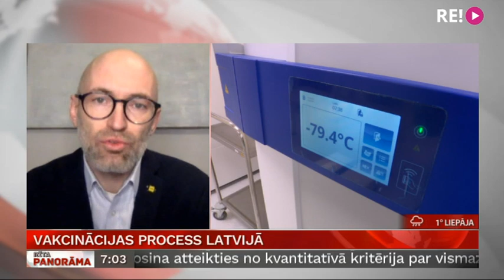Saruna ar veselības ministru Danielu Pavļutu par "Astrazeneca" vakcīnas turpmāko izmantošanu